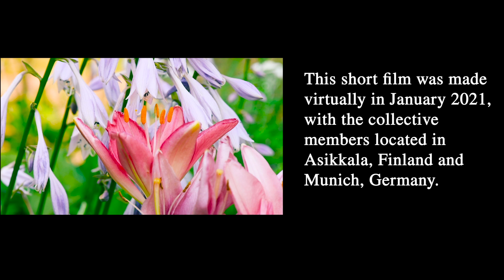Into the wood between the worlds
A woman finds herself in a place she has never been before - a beautiful piece of unidentifiable countryside. She meets a man, and they have a conversation, while the bees buzz around in the drowsy, golden sunlight.

It is one of those summer afternoons that just seem to go on forever. And you want it to. If only the night would never come!

You may blink once, and it’s there. But blink twice, and just like that… It’s gone.

Into the Wood between the Worlds is a short film project compiled of video material filmed over multiple years, starting from the initiation of Kapybara the Art Collective. Because of the global lockdown situation in Spring 2021, apart from the video material, the film was created entirely online, with the members residing in Finland and Germany during the project.